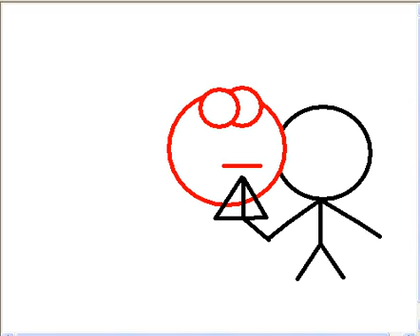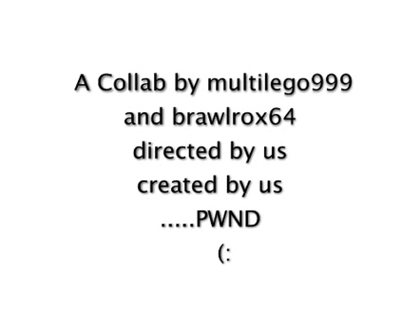Pokemon Gotta Kill Em ALL!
me and mah friends vid